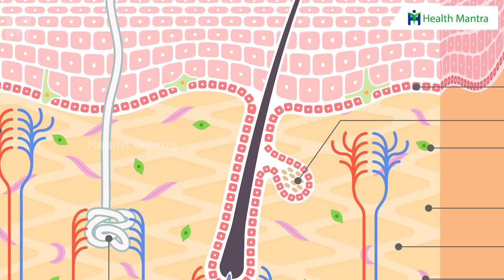Coconut Oil Good for Your Skin? Benefits and Uses | Dr Manthena Satyanarayana Raju | HEALTH MANTRA